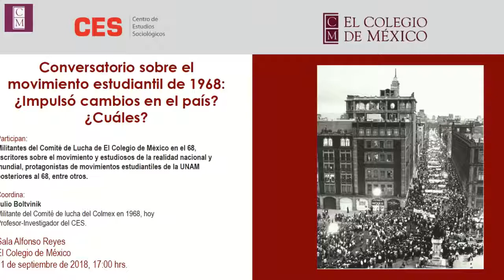Coloquio: Conversatorio sobre el movimiento estudiantil de 1968.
Coloquio: Conversatorio sobre el movimiento estudiantil de 1968. ¿Impulsó cambios en el país? ¿Cuáles?, con una ponencia sobre “El movimiento estudiantil de 1968 en Alemania”, Colegio de México, Centro de Estudios Sociológicos (11 de septiembre 2018).
Comentario sobre el 68 en Alemania: 1:15:00.